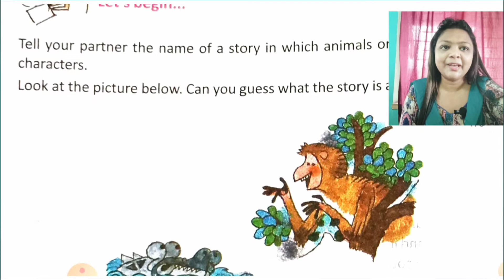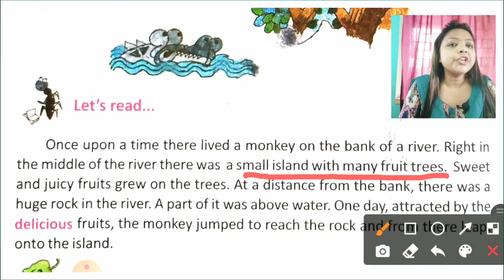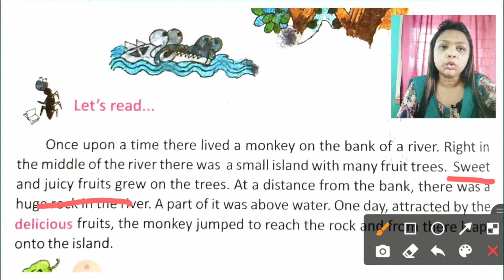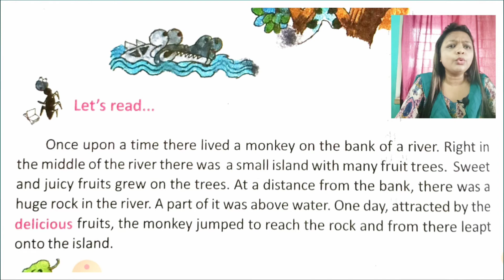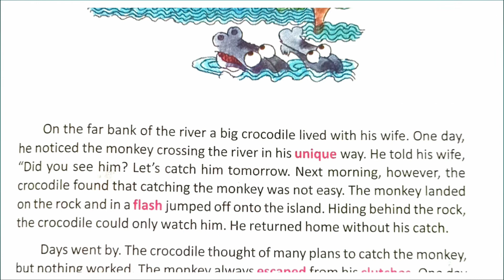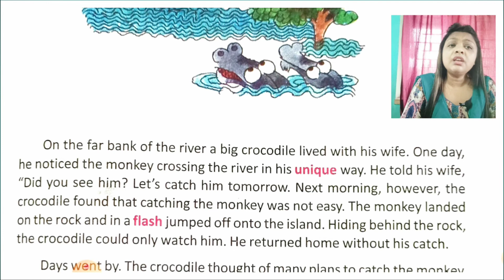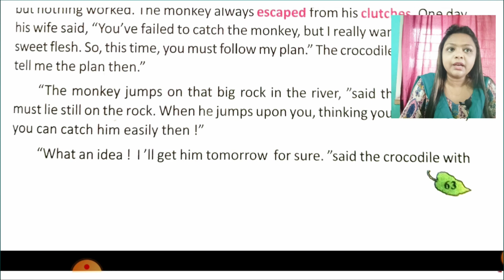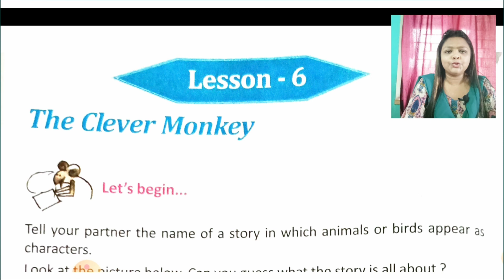Class V Butterfly Lesson 6 l Passage Reading with Bengali Meaning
Class V butterfly Lesson 6 Passage Reading with Bengali Meaning

Bengali Class V English Butterfly WBBSE.
details analysis wings book

Music from You Tube Audio Liabrary.

Class III : Wings Part 2 : Lesson 3 : Passage Analysis with picture and proper discussion; English to Bengali meaning:

About: Here you get complete explanation of the passage and solved activity 4 to 7 completely involve in porasonar jagat in this pandamic situation..stay at home and overcome the crisis of learning. west bengal primary school teachers west bengal wings class iv wings solution class iv part ii wings iv part ii wings primary wings solution primary school class class three wings wings solution 3 primary class teaching primary book solution lesson
class three wings solved part 1 2 3 wings for class 3 part 1 solved class four wings solved pdf download study tude wings part 2 class 3 wings solved class 4 wings all part solved with pdf learning english distance education english tutorials

Follow me in FaceBook Page Sangita's Educational Planet..